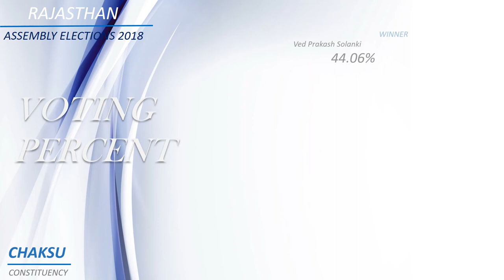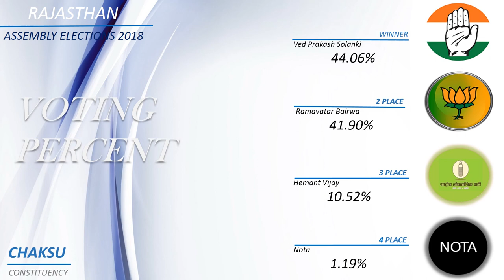CHAKSU Assembly Constituency